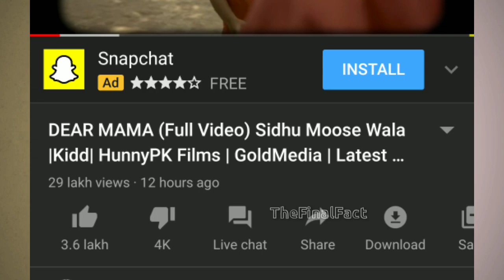Dear Mama - Sidhu Moose Wala Full Video Song | Singers Reaction On Sidhu Moose wala Song Dear Mama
For Bussiness Enquiry And Sponcership :-